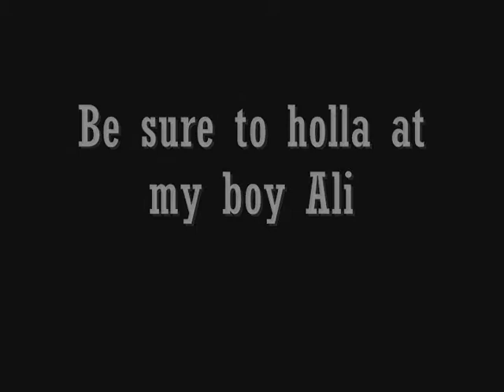Twank Star TV Episode 3 - Ali Siddiq Co-signs Twank Star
This nigga here is funny as hell man